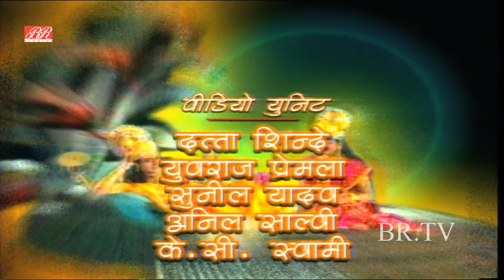भगवान विष्णु वामन अवतार - Bhakt Dhruv Katha